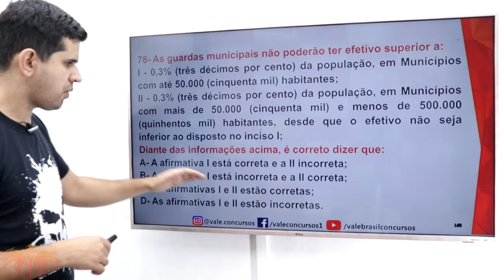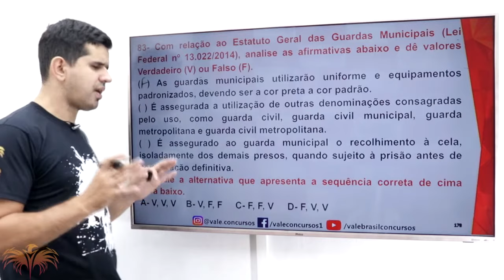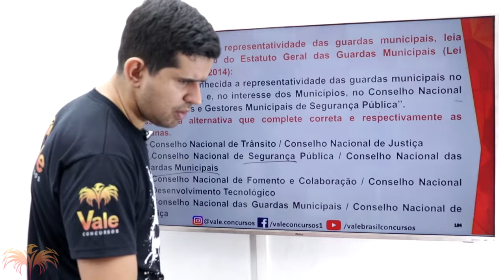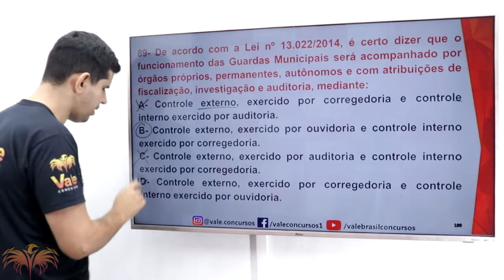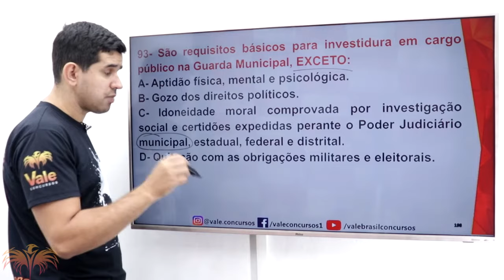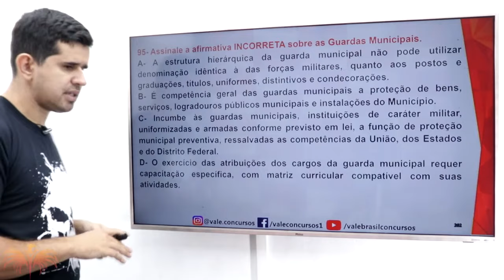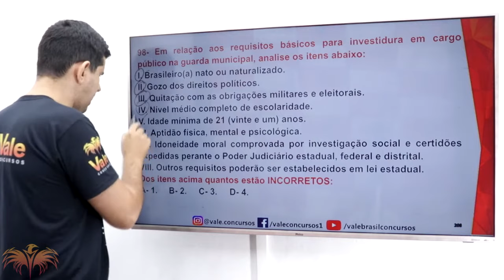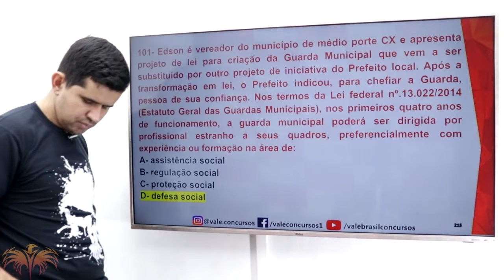100 QUESTÕES - LEI 13.022 (ESTATUTO GERAL DAS GUARDAS) 07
O Professor Breno Fraga, traz uma sequência de aulas, com resolução de questões da Lei 13.022 (Estatuto Geral das Guardas).

Essa é a Lei Federal que regulamenta a atividade da Guarda Municipal em todo Brasil👮‍♀️👮‍♂️🚓 .

== 🚀SOMOS ESPECIALISTAS NOS CONCURSOS DE GUARDA MUNICIPAL🏆==
Visite nosso site e se surpreenda com a didática de nossos professore.

 Fale conosco pela Central de Atendimento:
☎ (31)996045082